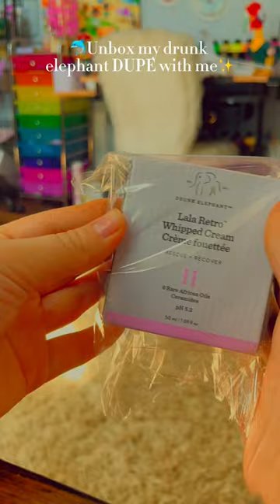I got it for $17 on Walmart’s website! // Tags 🏷️